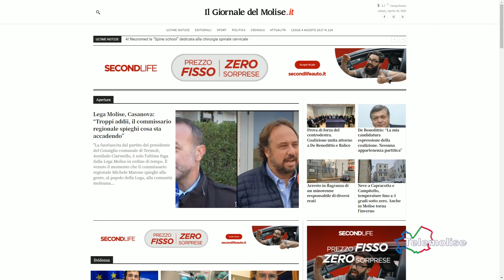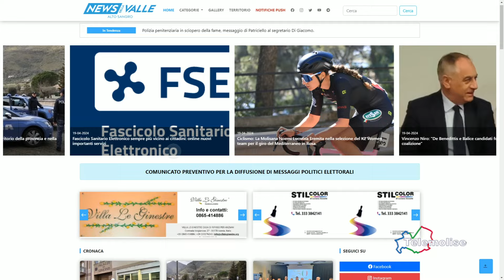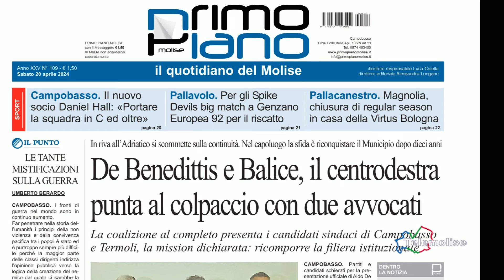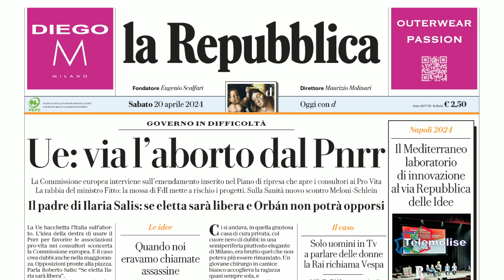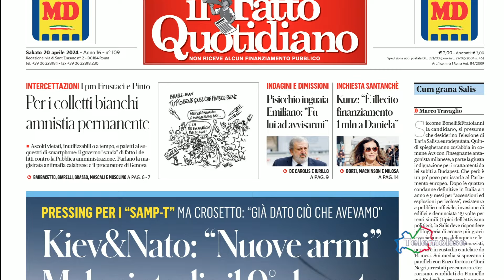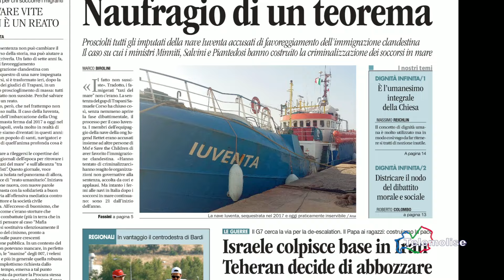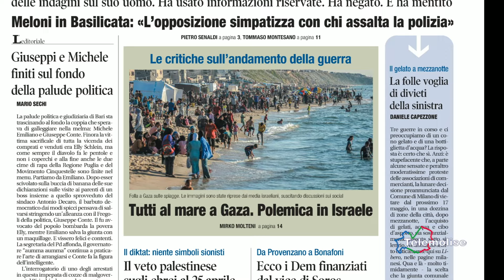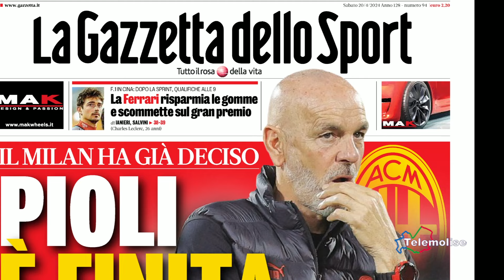Rassegna Stampa - Telemolise - 20/04/2024